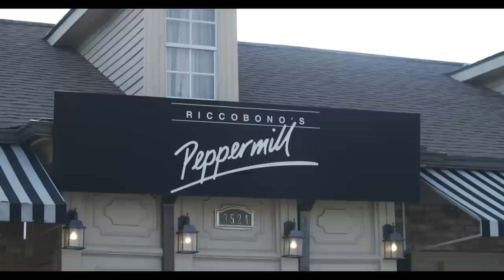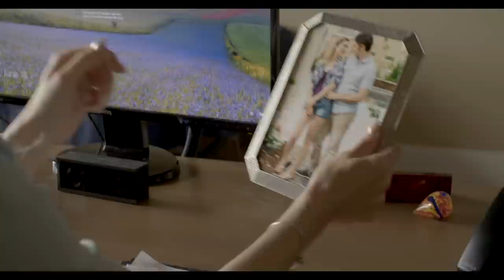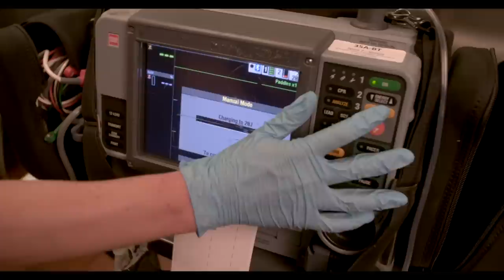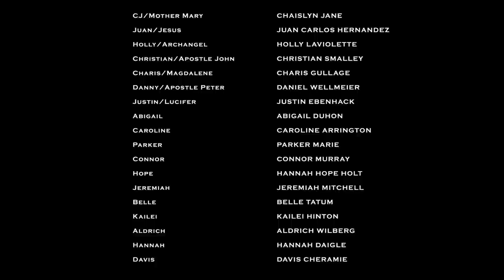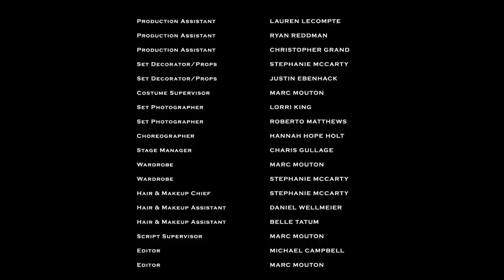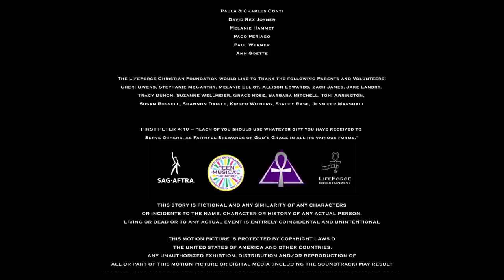Teen Musical (2020) | Full Movie | Lili-Kayy Park | Jake Landry | Chaislyn Jane | Mike Rase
When Dr. Alexandra Park's Federal Grant is not renewed to keep her inner-city teen activity center from financial distress, she turns to a musical fundraiser to cure her problems.

Written and Directed by Marc Mouton
Starring Lili-Kayy Park, Jake Landry, Chaislyn Jane,Juan Carlos Hernandez, Mike Rase, Roxanne Marchand, Marc Mouton

Cast
Lili-Kayy Park as Dr. Alexandra Park
Marc Mouton as Marc Benson
Abigail Duhon as Abigail
Hannah Hope Holt as Hope (as Hannah Chenevert)
Justin Ebenhack as Justin
Juan Carlos Hernandez as Juan Carlos
Hannah Daigle as Hannah
Holly Laviolette as Holly
Daniel Wellmeier as Danny
Charis Gullage as Charis
Davis Cheramie as Davis
Noah Bartel as Noah